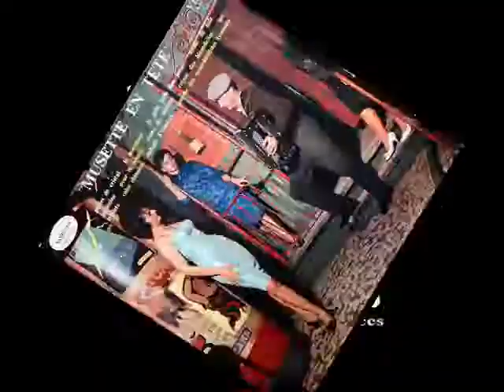Marche des Accordéonistes Lyonnais - par César Lignon et son accordéon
Extrait du 33 tours de César Lignon "Musette en Tête".